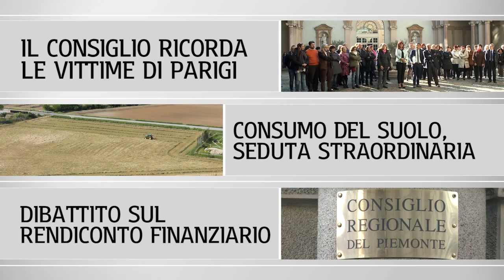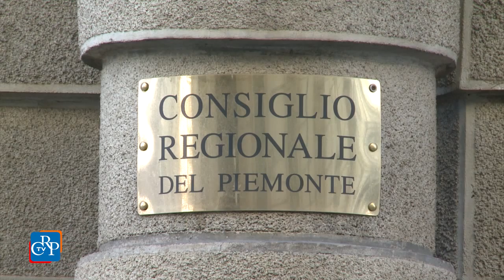CrpTv n.37 del 20 Novembre 2015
Il Consiglio ricorda le vittime di Parigi
Consumo del suolo, seduta straordinaria
Dibattito sul rendiconto finanziario

In apertura della seduta del 17 novembre, il Consiglio ha commemorato le vittime e i feriti degli attentati di Parigi. L’Assemblea, riunita in seduta straordinaria richiesta delle minoranze, ha affrontato il tema del consumo del suolo. Nel pomeriggio, il Consiglio ha discusso il rendiconto 2014, effettuato alcune nomine di competenza, e votato diversi atti di indirizzo.

PRIMO PIANO

01) Il Consiglio ricorda le vittime di Parigi
Anche il Consiglio regionale ha ricordato le vittime e i feriti degli attentati di Parigi. In apertura della seduta del 17 novembre, ha osservato un minuto di silenzio richiesto dal presidente Mauro Laus, che, in rappresentanza dell’Assemblea, ha anche partecipato alla manifestazione organizzata in piazza Castello a Torino. Lunedì 16 tutto il Consiglio, alle ore 12, in contemporanea in tutta Italia, ha osservato un minuto di silenzio.

02) Seduta straordinaria sul consumo di suolo
Su richiesta delle opposizioni e alla presenza di molti sindaci piemontesi, il 17 novembre, si è tenuta una seduta straordinaria del Consiglio sulle ricadute del disegno di legge nazionale, in discussione in Parlamento, che si pone l’obiettivo di azzerare il consumo di suolo nel 2050. Ampio e articolato il dibattito.
[interviste a: Antonio Ferrentino (Partito Democratico), Gianpaolo Andrissi (Movimento 5 stelle), Massimo Berutti (Forza Italia)]

03) Rendiconto della Regione
Il Consiglio ha discusso, il 17 novembre, il rendiconto 2014 della Regione, che sarà approvato in via definitiva nella prossima seduta. Il documento finanziario, sulla base del quale verrà definito il bilancio della Regione per il 2016, accoglie quanto stabilito nella sentenza di parifica della Corte dei Conti e recepisce il decreto legge salva Regioni.